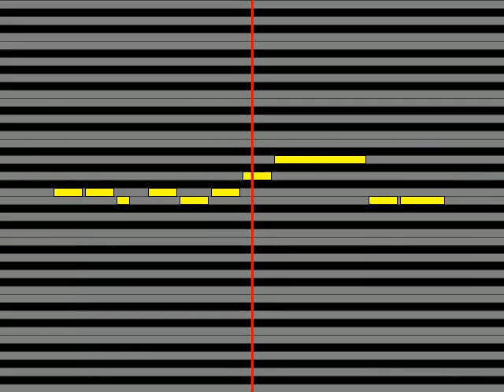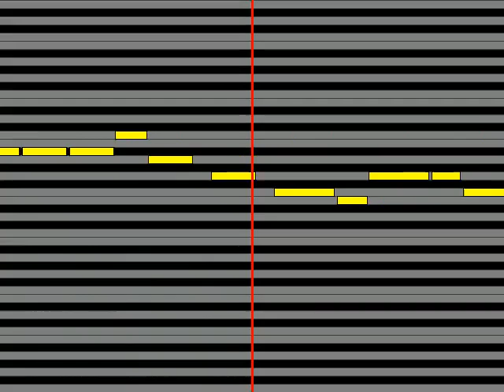【ガイドメロディ】 高木さんCV 高橋李依 出逢った頃のように